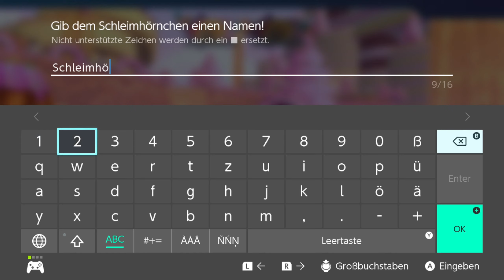Süßigkeiten überall | Dragon Quest Monsters: Der dunkle Prinz #15